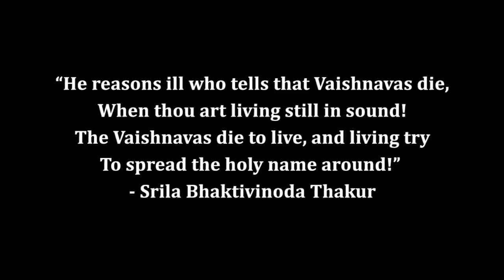Living By Example_H.H. Gunagrahi Das Goswami